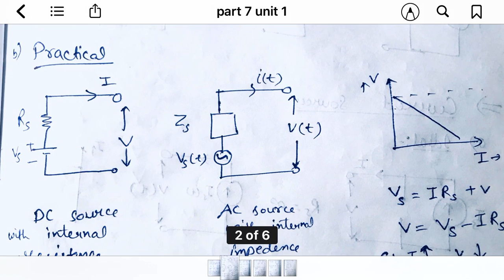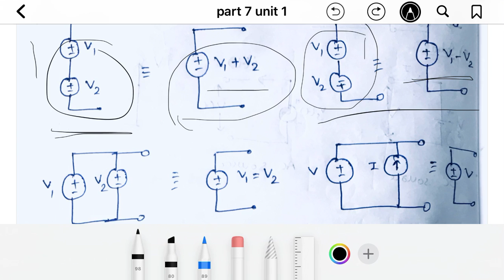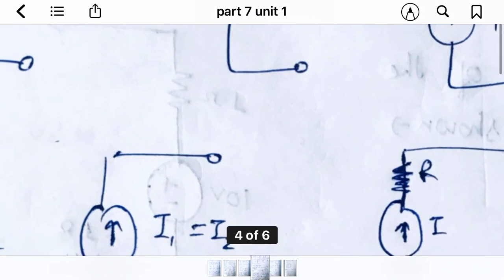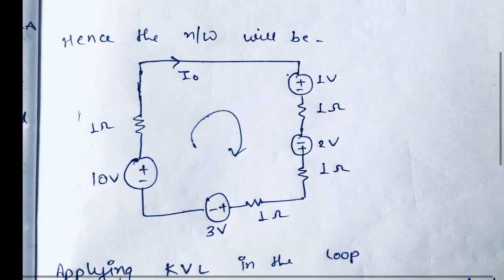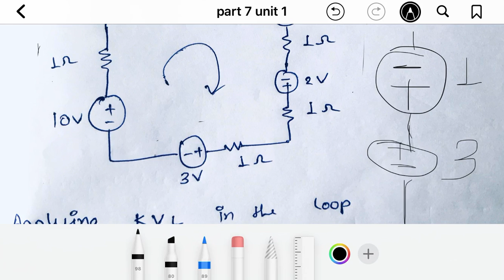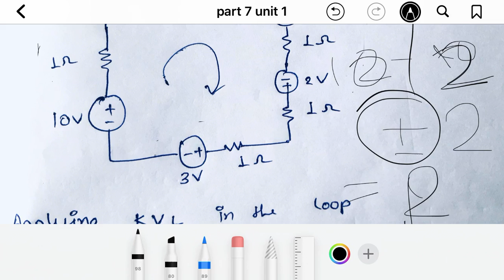ENERGY SOURCES & SOURCE TRANSFORMATION Part 7 BY RITU SHARMA (GPC SIKAR)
SUBJECT : CIRCUIT ANALYSIS
UNIT :1
TOPIC: ENERGY SOURCES
SUB TOPIC:
OTHER LINKS: